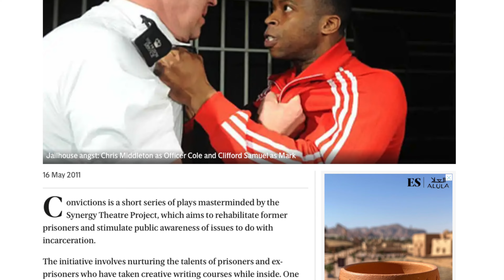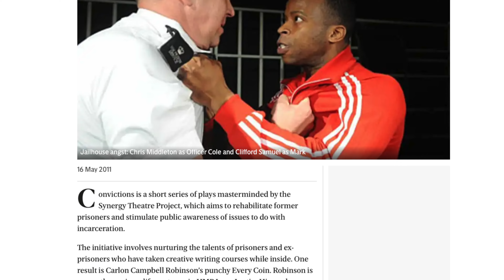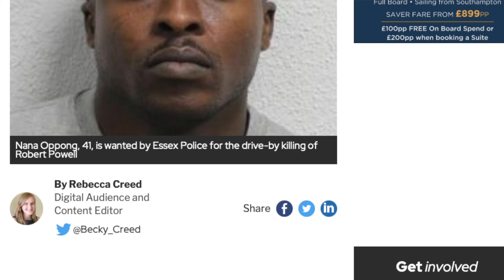2nd Chance At Life After 2O Years Behind Bars: Tiny Pt.3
IN 2003 CARLON CAMPBELL ROBINSON WAS GIVEN A DOUBLE LIFE SENTENCE  FOR MULTIPLE SHOOTINGS! DURING SENTENCING AT THE OLD BAILEY JUDGE DAVID STOKES TOLD ROBINSON: "YOU ARE ONE OF THOSE RARE HUMAN BEINGS WHO HAVE ALMOST NO REDEEMING FEATURES, CARING NOTHING FOR THE FEELINGS OF ANYONE ELSE."
THE WAY ROBINSON TORTURED AND DEGRADED VICTIMS "ALMOST BEGGARS BELIEF", THE JUDGE SAID.
"INTIMIDATION IS FOR YOU A WAY OF LIFE AND, FROM WHAT I WITNESSED, I AM CONSTRAINED TO SAY IT MAY VERY WELL BE ONLY OLD AGE OR INFIRMITY WILL PERMIT YOUR RELEASE."

THE JUDGE COULDN'T OF BEEN MORE WRONG AS CARLON HAS BEEN RELEASED AS A MIDDLE AGED MAN AND HAS MADE THE MOST MIRACULOUS TURN AROUND IN HIS LIFE! WHILST BEHIND BARS CARLON DID NUMEROUS COURSES TO ADDRESS HIS OFFENDING BEHAVIOUR AND THEN HE THREW HIMSELF INTO EDUCATION. AFTER DOING NUMEROUS EDUCATION COURSE RANGING FROM AN ENGLISH LITERATURE DEGREE (THE ARTS PAST & PRESENT), PLAY WRITING  & MUCH MORE, CARLON EMBARKED ON HIS WRITING AND WENT ON TO WRITE NUMEROUS BOOKS, PLAYS, MOVIES AND MORE ALL WHILST STILL BEHIND BARS! IN 2011 ROBINSON WROTE EVERY COIN, WHICH WENT INTO PRODUCTION AT THE SOHO THEATRE. IT WAS A MASSIVE SUCCESS, SOLD OUT EVERY NIGHT AND WAS CRITICALLY ACCLAIMED! SINCE THEN CARLON HAS RELEASED 2 AUDIO BOOKS, AND HAS MUCH MORE ON THE WAY! PLEASE SUPPORT CARLON (ALL HIS LINKS ARE BELOW)

DURING THIS IN DEPTH 3 PART INTERVIEW WE TALK ABOUT EVERYTHING FROM CHILDHOOD, UP TO GETTING HIS DOUBLE LIFE SENTENCE, HIS REMARKABLE TURN AROUND WHILST BEHIND BARS AND ALL THE WAY TO THE PRESENT AND TOUCH ON HIS PLANS FOR THE FUTURE.